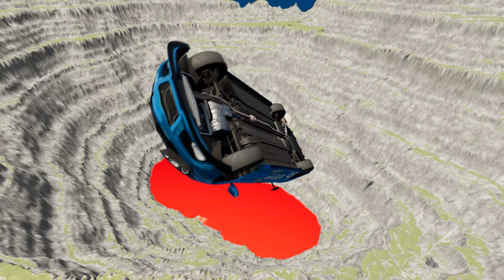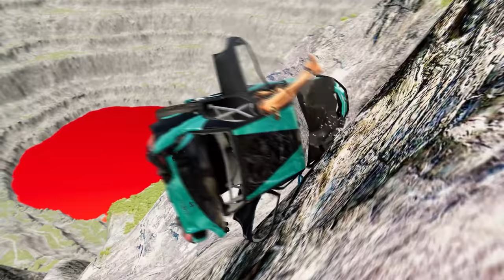The Ultimate Car vs Leap of Death Battle in BeamNG.drive #795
Who will win in the ultimate car vs leap of death battle in BeamNG.drive? 🔥 Get ready to witness the adrenaline-pumping action and jaw-dropping stunts in this epic showdown! 💥 From daring jumps to insane crashes, this game definitely takes car racing to a whole new level. 🚗💨 But don't just take my word for it, try it out yourself and see which car comes out on top!